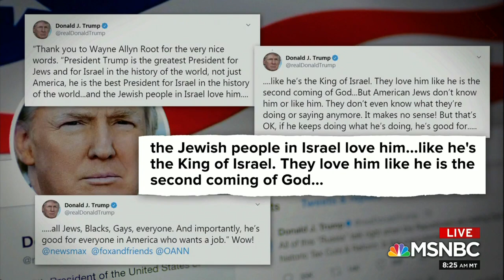Frank Schaeffer on AM JOY on MSNBC - 2019.08.25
ICYMI, I was on AM Joy on MSNBC talking about Trump's white supremacy and anti-Semitism and his dangerous comments about American Jews, loyalty and Israel.